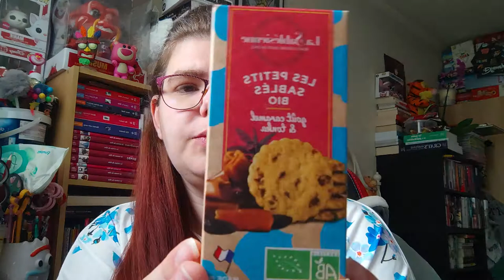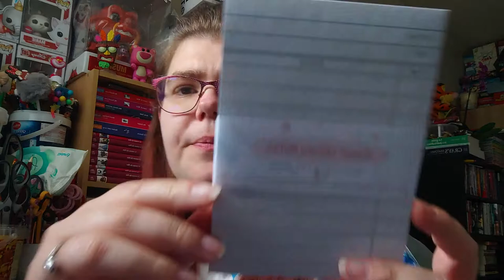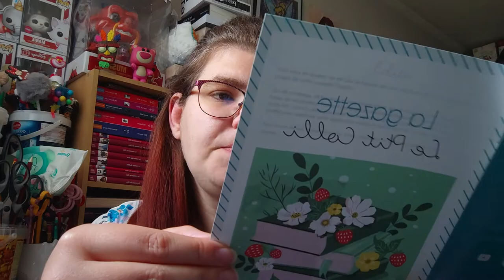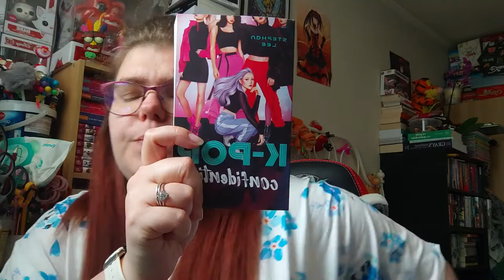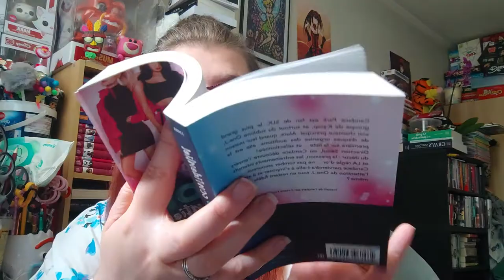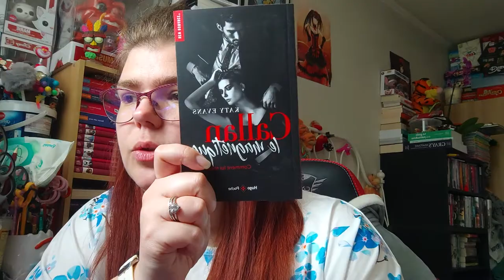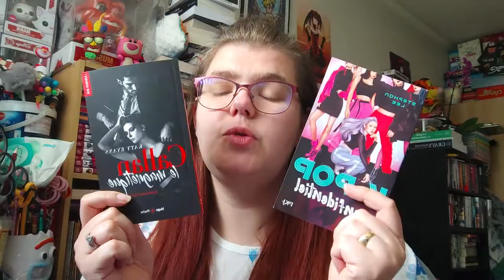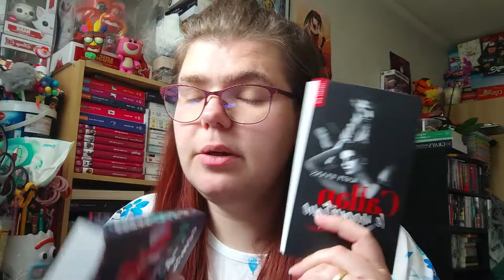Ouverture p'tit colis colibris Avril 2022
Holà il est l'heure tant attendue . Ouverture p'tit colis colibris Avril 2022.
Mon compte:

bebeclochette10

Clochette Arizona

Livraddict :
bebe clochette

ma wishliste:

Vinted :
clochette6715

Mon compte:

bebeclochette10

Clochette Arizona

Livraddict :
bebe clochette

ma wishliste:

Vinted :
clochette6715